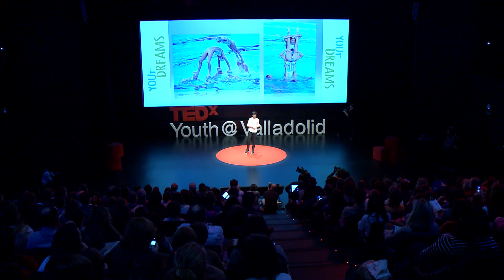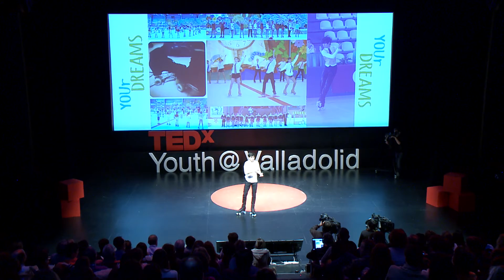El Patinaje Artistico, creatividad sin limites: Javier Romualdo Perez at TEDxYouth@Valladolid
Para Javier, 17 años, practicar y enseñar Patinaje Artístico es su orgullo y pasión. Para él es un medio de expresar y transmitir ideas que le permite sentirse único cuando está sobre la pista, y es creatividad en estado puro, tanto individual como colectiva de toda una comunidad, sin límites.